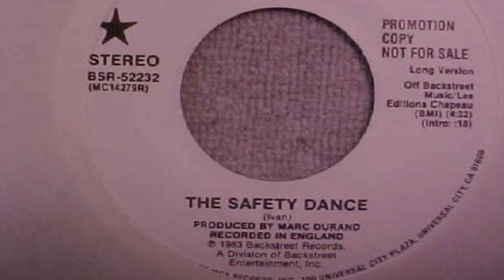THIS IS ALSO A GOOD VIDEO.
LYRICS:

We can dance if we want to
We can leave your friends behind
Cause your friends don't dance
And if they don't dance
Well, they're no friends of mine

hey what the hell are you doing?

I'm making a music video

but why are you singing the safety dance?

Just thought i'd borrow it

No!

But it's years old!?

it doesn't matter, its got a symbol, now do as you are told.

Alright motherfuckers, who's been singing my song?

it's not yours!

You don't own it!

Want me to prove you wrong?

but
its not yours
How could it possibly be?

This song was released a while ago in 1983

maybe so
but its still mine
this song is about me

it's true, its his thing.

Did you just side with Jerry?

i mean come on, it's his thing, you stole his song!

now hold on just one second!
This is not his song,
sure i know its not mine either but you're still both wrong
Take a look at the album; listen here you twats, this song isnt owned by you it's men without hats

yes i know, its not my song but its still my characters thing so fuck you

Okay now listen, that didn't even rhyme and frankly i think you're just wasting your time

The safety dance, is the safety dance, its not yours

You piece of shit, I'll fucking kill you

what? again?